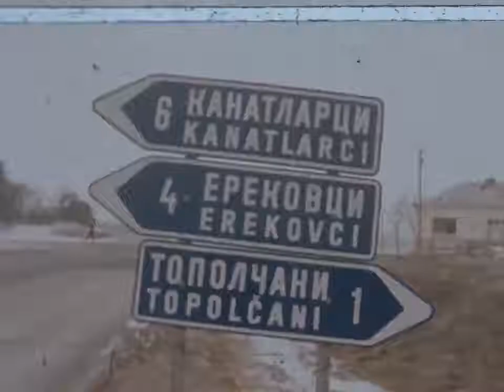Yugoslavya'da yaşayan Türkler'in hikayesi.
Makedonya'daki Yugoslav kamu yayıncısı Üsküp Televizyonu'nun Türkçe Yayınlar Servisi tarafından hazırlanan Şubat 1978 tarihli program, Prilepe'nin Türk çoğunluk nüfusuna sahip tek yerleşim yeri Kanatlarci (Kanatlar) köyünü anlatıyor.